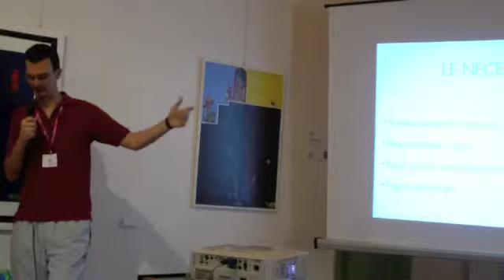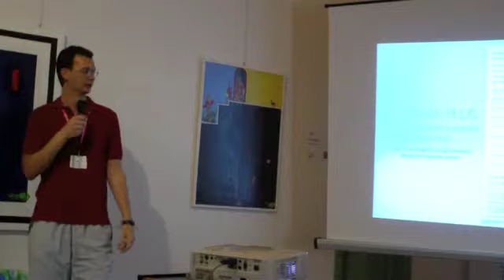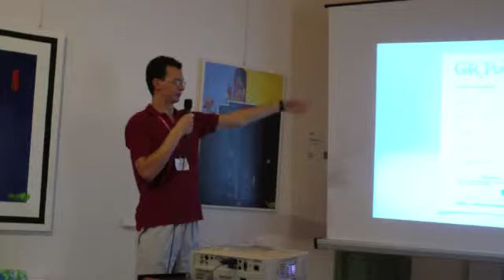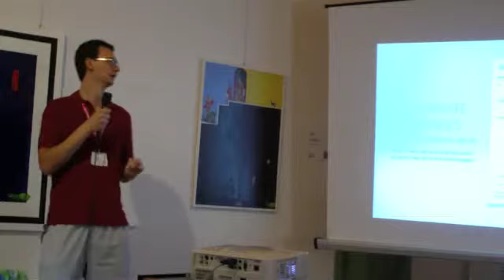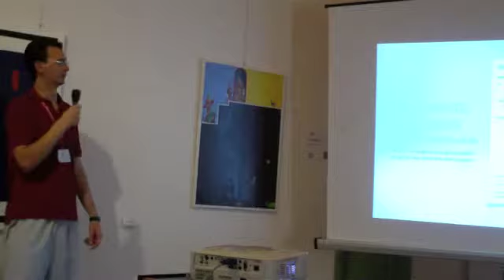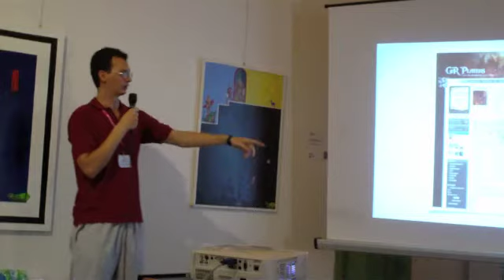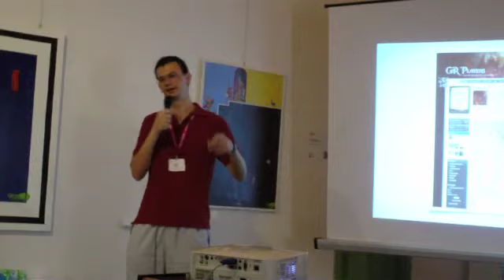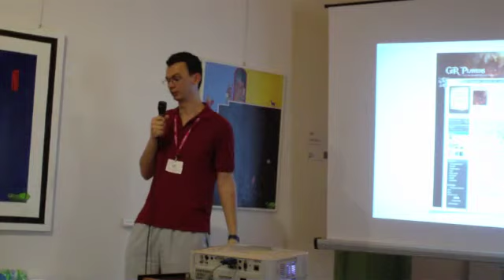Tommaso Baldovino WordCamp Catania 2010 Seconda parte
La seconda parte dell'intervento di Tommaso Baldovino al Wordcamp di Catania 2010.

Video Realizzato da Valerio Novelli